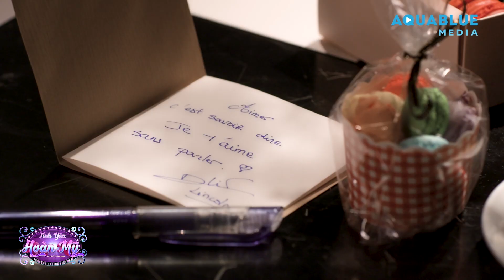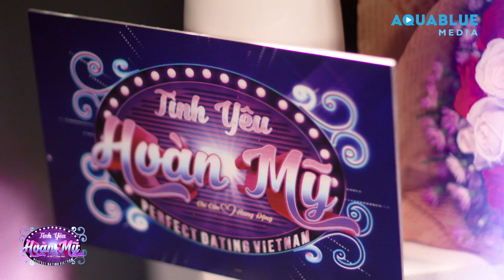Tình Yêu Hoàn Mỹ | Anh vẫn đang chờ Em, Hãy đến và Chinh phục Anh nhé | TYHM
Chương trình "TÌNH YÊU HOÀN MỸ" - HTV7 - nơi để các bạn nữ thể hiện tình cảm với các "soái ca“của chương trình. Một chương trình truyền hình thực tế về kết bạn, hẹn hò hoàn toàn mới, và tràn đầy cảm xúc. Sự khác biệt của “TÌNH YÊU HOÀN MỸ” chính là những màn tỏ tình lãng mạn, ngôn tình, cảm động
Nếu bạn muốn tỏ tình với "soái ca" nào hãy nhấp vào link đăng ký tỏ tình nhé!
Xem các chương trình đặc sắc khác trên AQua Entertainment:
► Tình Yêu Hoàn Mỹ: